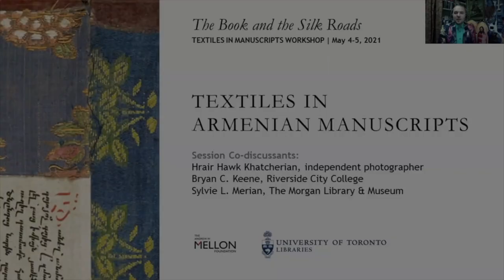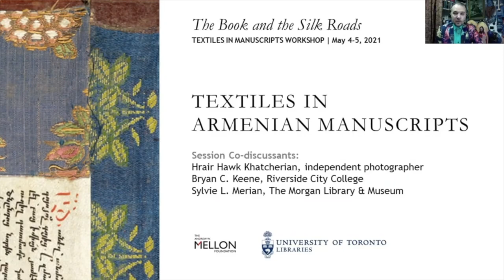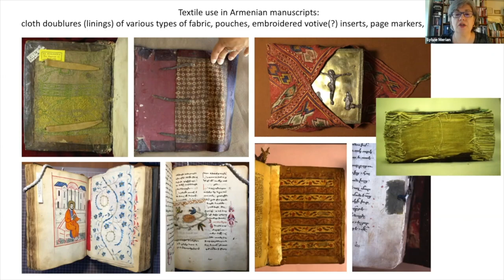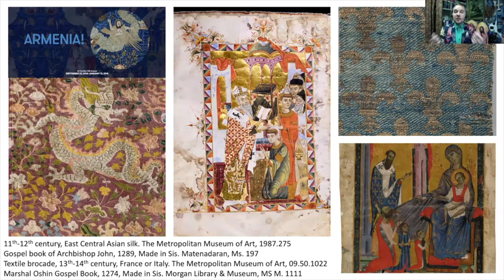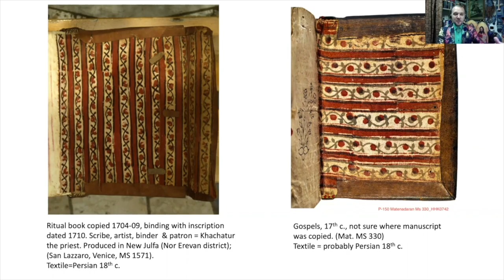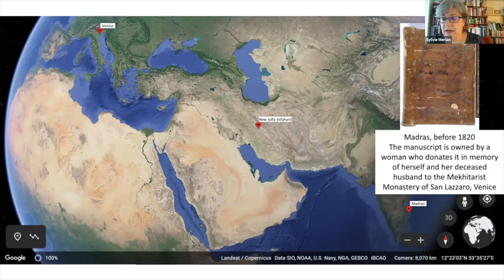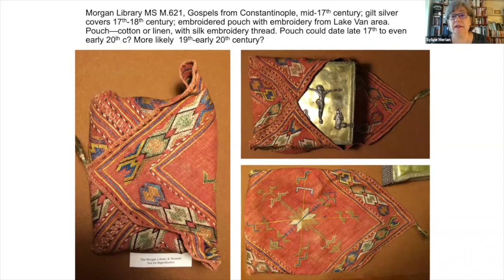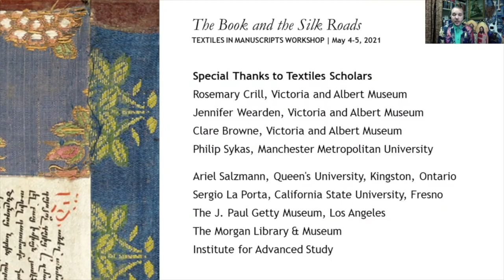Hrair Hawk, Bryan Keene, Sylvie Merian